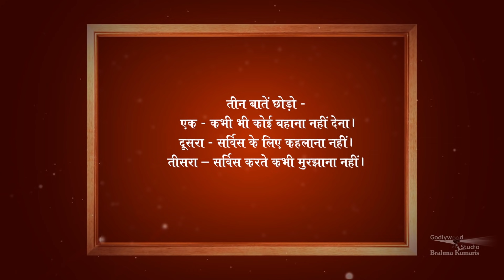अमूल्य रत्न | अव्यक्त स्थिति में महान बनने की विधि क्या है | Ep 06(Murli - 06.02.1969) | BK RajuBhai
०१. अव्यक्त स्थिति में महान बनने की विधि क्या है| 2. महान बनने के लिए तीन बातें छोड़ो|

Language: Hindi

Synopsis: In this series, Godly Versions of the humankind has been simplified and presented in such a way that these versions can be easily adopted in one's life.
Speaker:  Rajyogi Raju - Vice Chairman - Rural Development Wing of Brahma Kumaris, Chief of Godly Versions Department has brought the Godly Versions without mutilating the actual words of

Source  : Avyakt Murli 1969
Speaker: BK Raju Bhai
Anchor  : B .K.Aditi Behan

Telecast on: Om Shanti Channel, Shraddha Channel, & Katyayani TV

Organizer: Brahmakumaris